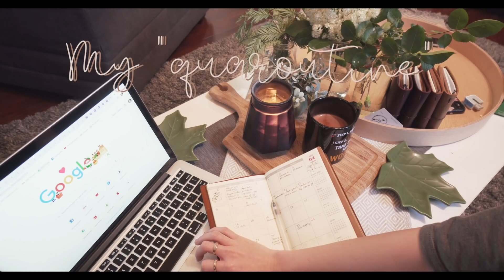một ngày cách ly | bí quyết làm và học ở nhà - Xuân Nghi's Vlog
Nghi làm video này để chia sẻ với các bạn một ngày đời thường của Nghi trong mùa dịch, đồng thời chia sẻ với các bạn những tips để làm và học ở nhà hiệu quả. Qua video này Nghi còn muốn đem lại cho các bạn nguồn năng lượng tích cực giữa những khó khăn và thử thách trong thời gian này. Hãy cũng nhau học cách sống khoẻ, sống lành mạnh và vượt qua khó khăn này nhé các bạn!

Ni Entertainment, 2020.